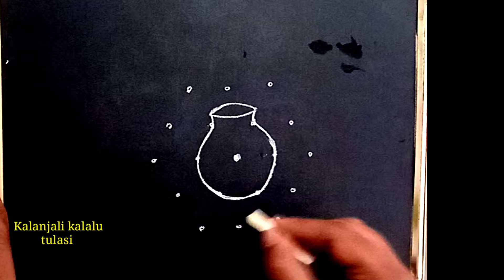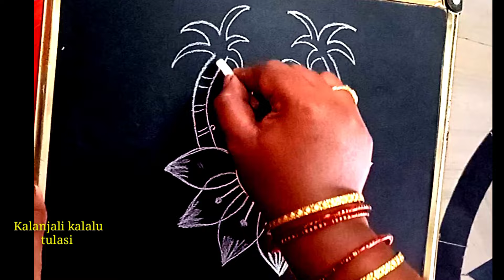భోగి పండుగ ముగ్గులు || 7 చుక్కల ముగ్గులు || Festival rangoli || Bhogi Muggulu